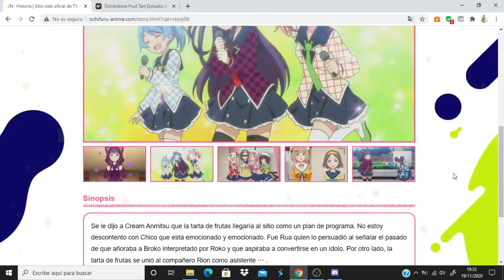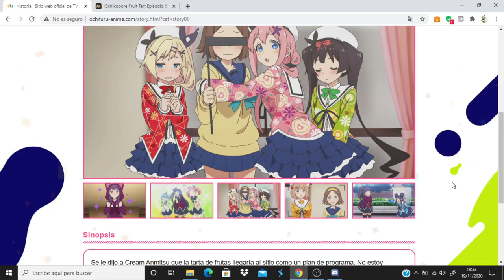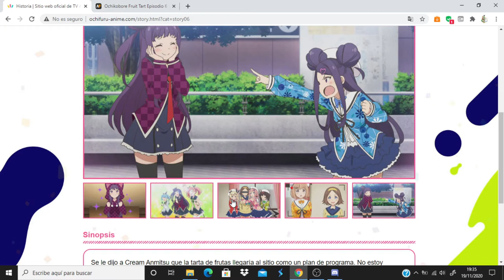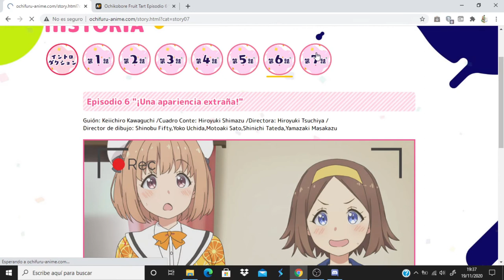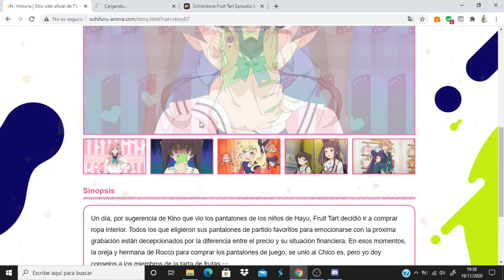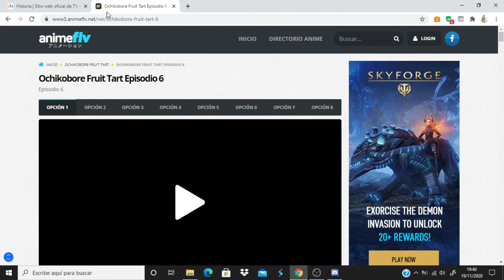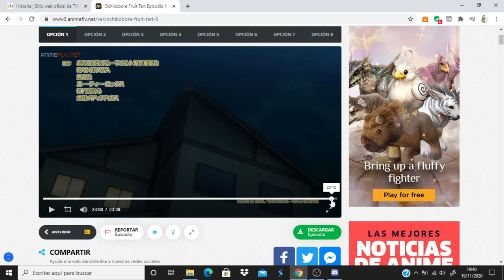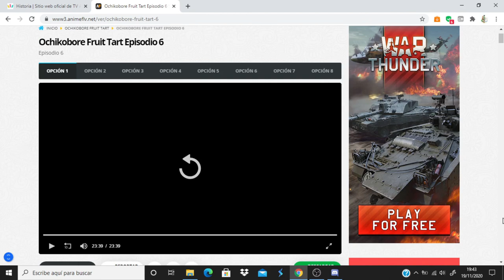Ochikobore Fruit Tart comentando avance del capitulo 7